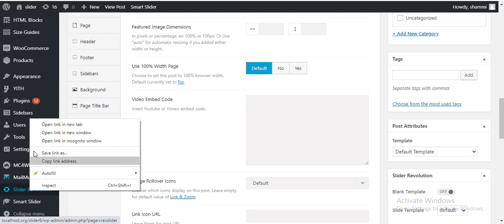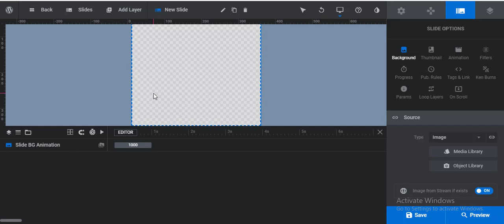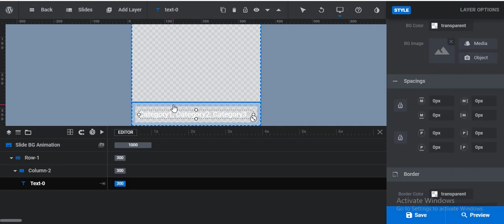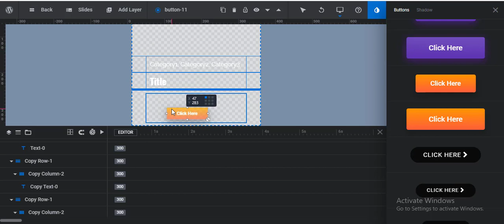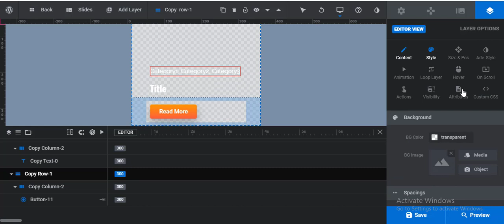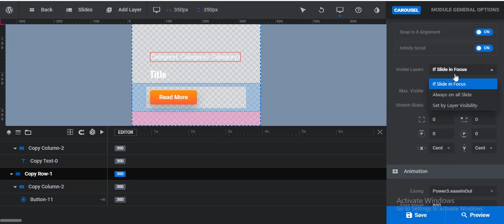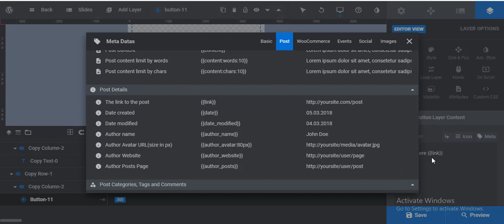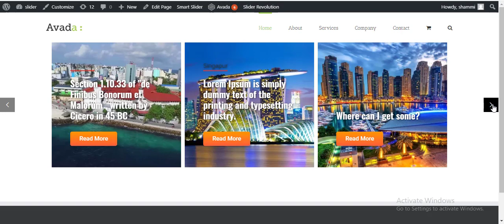How to create post based slider with Revolution slider 6.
You can create easily post slider and post carousel slider. also you can design the post slider as per your design. We know that revolution slider is an amazing animation slider for post slider, images slider, kens-burn, parallax effect and may more as like your imagine.  So lets start. Today I will show you how to create post based slider with Revolution slider.
If you found any problem with revolution slider then ask to me I will try to solve your problem.